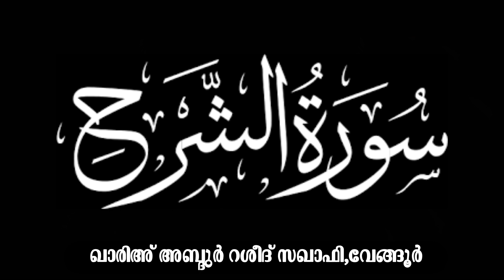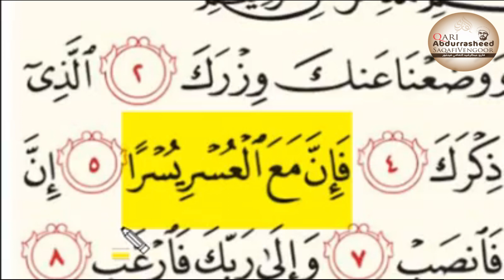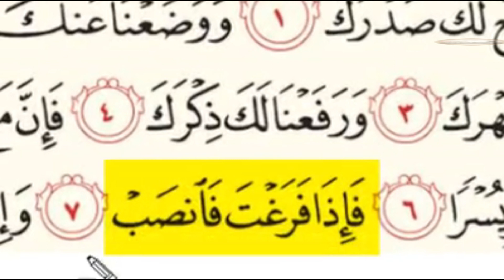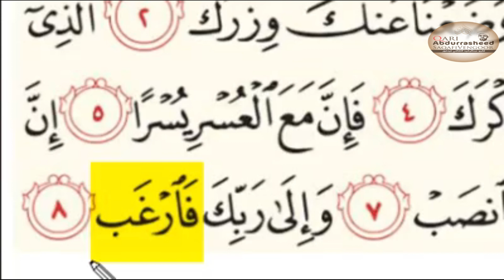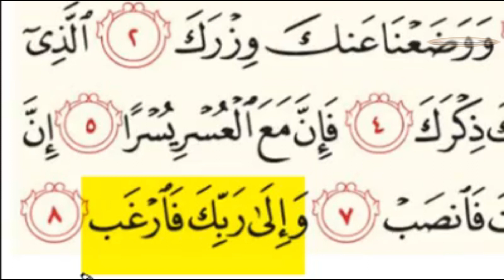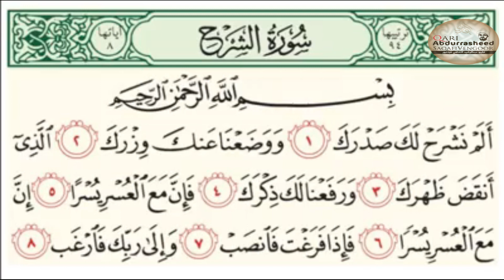Tajwid│سورة الشرح│തജ്‌വീദ് പ്രകാരം തെറ്റ് കൂടാതെ ഓതി പഠിക്കാം │Qari Abdurrasheed Saqafi│Vengoor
Voice Of Thajweed ചാനലിന്റെ പേര് Qari Abdurrasheed Saqafi,Vengoor എന്ന് മാറ്റിയിട്ടുണ്ട്